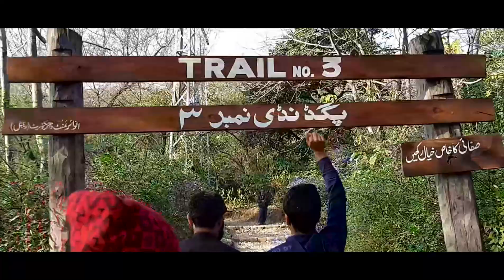My First Hiking Margalla Hills Trail #3 |Vlog #1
My name is Hafiz Atif Khalil
i Am 27 Years Old.I live in Rawalpindi

Alongside my full time job I love to travel and explore Streets for Food,

You'll find street food videos, travel vlogs, and plenty of Pakistani food videos as that's where I'm based.